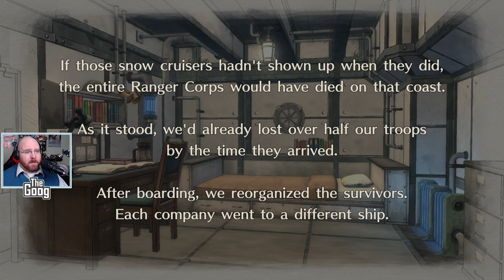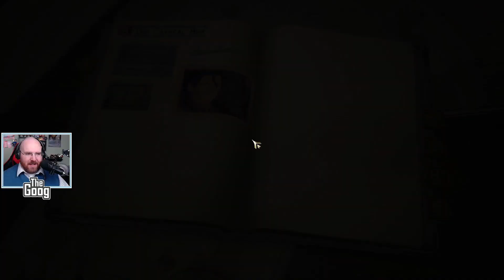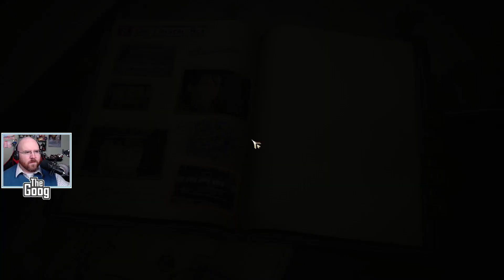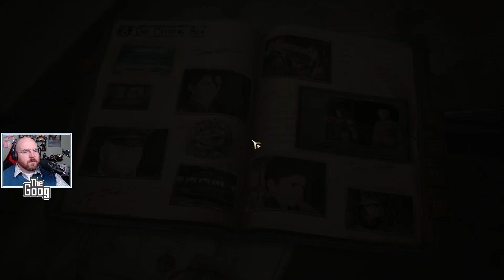Valkyria Chronicles 4 - Episode 20: The Iron Squad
We're on a boat! Raz is not having a good time on this boat, and has decided to make it everyone's problem. Goog can't get to Headquarters, and is very mad about it. Also, let's talk about the Federation's plan.